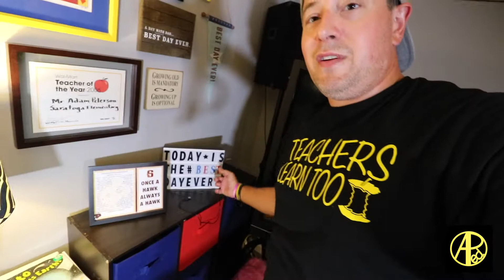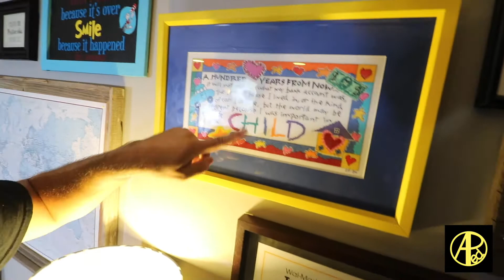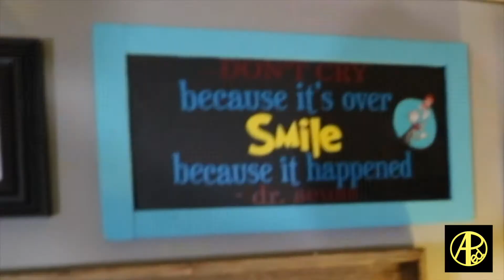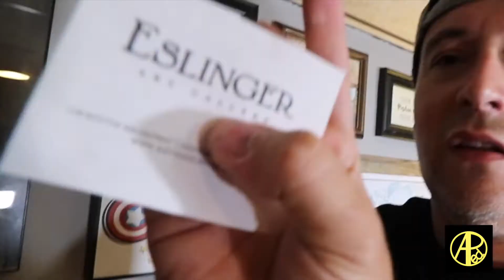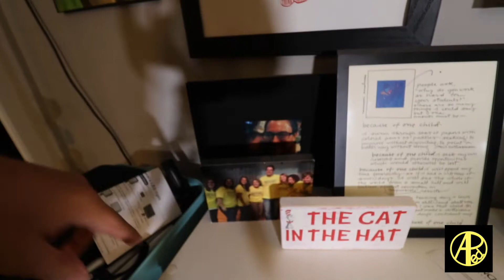new space, new challenge, new goals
I'M BACK!  Year 3 of the vlog is here!  In this episode I show you my new office space and share with you a challenge for myself and goals for me as a creator and educator!